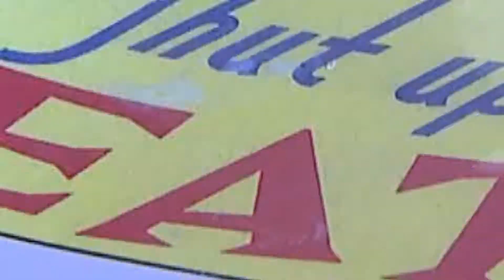Shut Up & Eat Toms River, NJ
Feature Story Profiling Shut Up & Eat restaurant in Toms River NJ
News 12.com